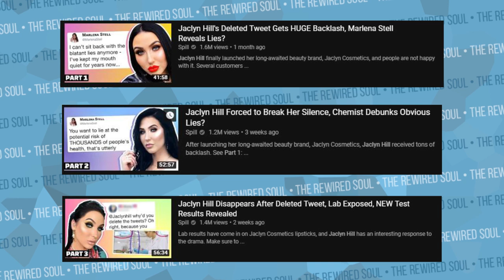Jaclyn Hill Just Un-Canceled Herself | The Rewired Soul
Jaclyn Hill is back after weeks of being away from Twitter, YouTube and social media after the drama around her lipsticks. In the new Jaclyn Hill video, she discusses what she's been doing since all of the lipstick review videos came out about her cosmetics line. This was an awesome video, and there's a lot we can learn from it about cancel culture and self-improvement.